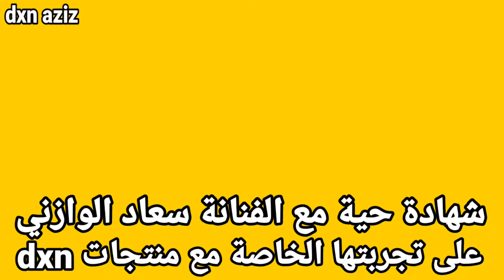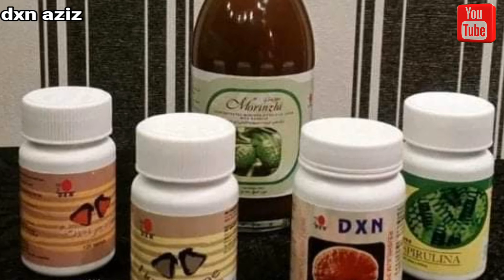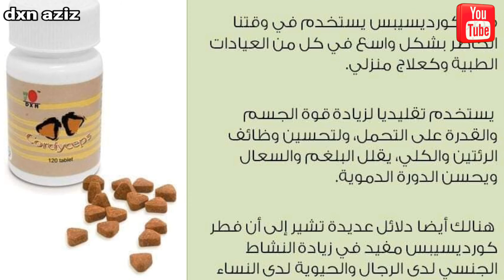شهادة حية من الفنانة سعاد الوازني عن مكملات غدائية لشركة dxn الماليزية تتكلم عن تجربتها مع الشركة 🥇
ماهي شركة DXN ؟

ثلاثية النجاح مع شركة DXN

ثلاثية النجاح مع الدي اكس ان . هذه الثلاثية ترجمت على انها اهم ثلاث أمور لابد لنا من تطبيقها بشكل صحيح حتى نصل للنتائج الصحيحة.
 دي اكس ان عبارة عن شركة كبيرة رصينة قدمت منتجات صحية استهلاكية لحياتنا اليومية. ايضا زد على هذه المنتجات نظام مالي مانح عادل.

 كيف سأكتسب هذه القوة ؟

1.أكيد بما أنها إستهلاكية يومية فأنا راح ابدأ بنفسي وأستهلك المنتج اولا.
لأن تجربتي الخاصة ورأيي وثقتي بالمنتج عامل أساسي للنجاح.
فتجارب الملايين لا تعني لي شيئا أمام تجربتي الشخصية التي ستزيد من ثقتي بالشركة والمنتجات وبنفسي ايضا على حد سواء.
وهذا عامل أساسي من عوامل النجاح مع الدي اكس ان.
2.أما العامل الثاني فهو المشاركة. المشاركة هنا تعني مشاركة تجربتي للمنتجات التي استفدت منها. بحيث ان تدل الآخرين عليها بعد التجربة.
 ولكن المشاركة لا تتوقف فقط على المنتج بل شارك نجاحك وتدريباتك ومهاراتك التي اكتسبتها. شاركهم حرية الجمال والمكان.
فكم من شخص سلب منه وقته وصحته لأجل قوت يومه. وهذا عامل مهم
 فعند ممارستك لهذا النشاط تستطيع ان تزيد مهاراتك وتتعلم كثير من الخبرات. واهمها طرق العرض المناسبة والرد على الاعتراضات
 ولا ننسى ان لكل مقام مقال.
3. العامل الثالث هو لب النجاح وأطيبه وهو عامل البناء. كيف تحصد افضل النتائج وتبني لنفسك دخلا مستمرا متناميا فعليك ببناء فريق إيجابي مستهلك حكيم يشبهك في طموحاتك وأحلامك ينافسك بشرف وحب وإخلاص للسير نحو القمة بحيث ان يستفيد الجميع فالمال ليس له محدودية وهذا ما يسمى بمفهوم الوفرة.
 بناء الفريق هو أهم عوامل النجاح الواجبة عليك. فبدون الفريق ستبقى وحيدا. وبدون الفريق لن تجد شرارة الحماس. لذلك اسعى لوضع حجر الأساس في بناء الفريق بشكل سليم وصحيح. استمراريتك وزيادة عطائك.
 شارك الطموحين امثالك فرسالة دي اكس ان للجميع. دمتم بخير.